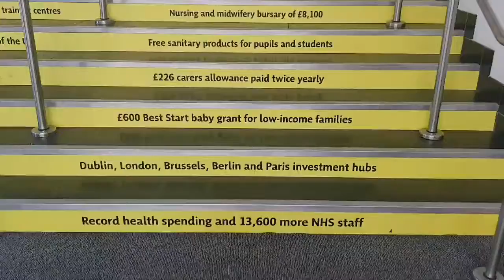IndyRef2: SNP Government's Achievements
'We couldn't fit all of the SNP Government's achievements on the SNP19 steps.